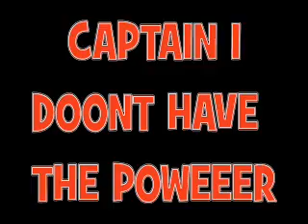TRACK DAY DONNINGTON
1ST TIME BACK ON THE TRACK AFTER THE CRASH AT CADWELL ON THE SAME BIKE BUT WITH MORE TIE RAPS ON IT.ADSKI IS A NERVOUS DUDE AT THIS POINT. THANKYOU 2 CHARLY 4 FOLLOWIN ME ROUND SO I COULD C HOW SLOW I WAS GOIN.